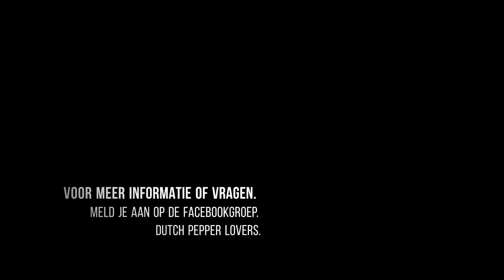Water en voedingsproblemen bij peperplanten.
Door het weer van de afgelopen tijd zijn er veel kleine probleempjes ontstaan bij leden inclusief bij me eigen planten.

Peperplanten kunnen gele bladeren ontwikkelen en hun bloemen zelfs in extreme gevallen hun vruchten afstoten dit is helaas redelijk normaal met dit weer want planten kunnen ook in stress/shock raken.

Door te veel regen kan ook de pH van je potgrond compleet verkeerd zijn waardoor voeding slecht opgenomen kan worden dus daar moet ook rekening mee gehouden worden.
( Dit geld tevens ook voor planten die in de volle grond staan)

Het belangrijkste om te onthouden is dat je niet in paniek raakt en niet te veel voeding of water gaat geven want hierdoor kan een plant nog harder in de stress raken en dit wil je niet.

Voor meer informatie of vragen meld je aan op onze Facebookgroep.
Dutch Pepper lovers  = Link hieronder=